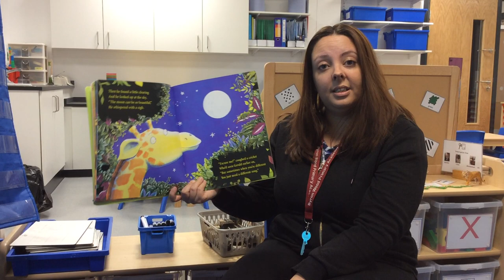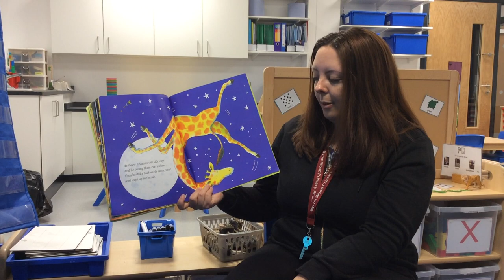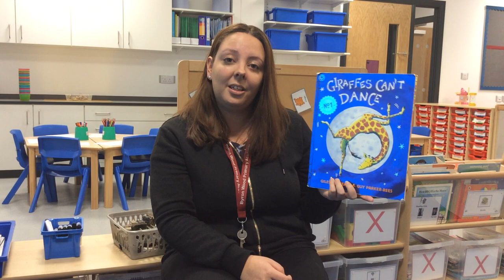14/1/21 Nursery Literacy